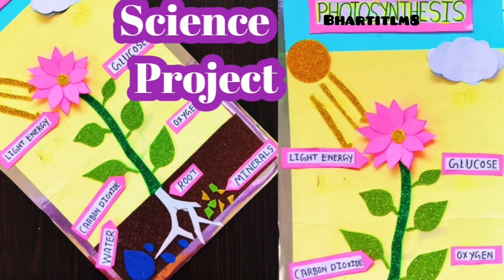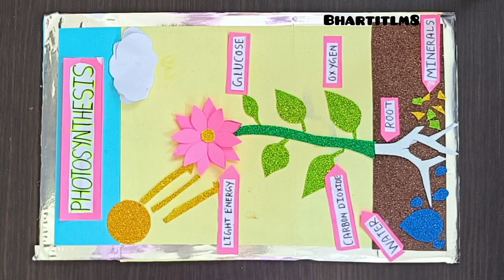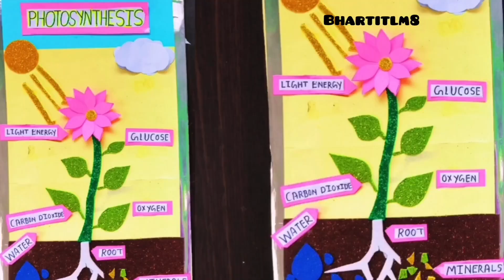Science Project|Science Exhibition Project|Simple Science project|Science Day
Photosynthesis Science Project|Photosynthesis Project|Science Day Project|Science Exhibition Project